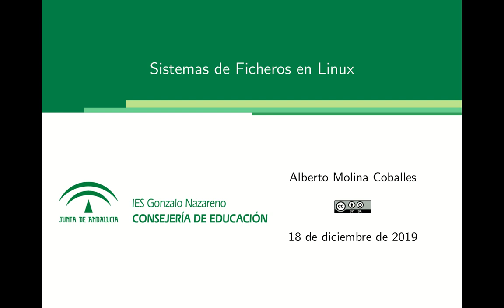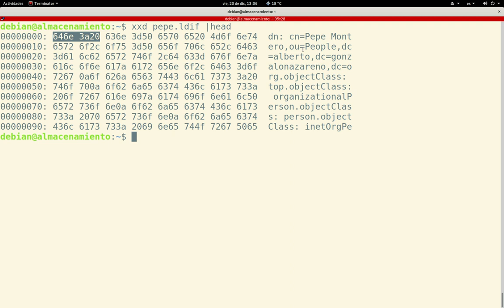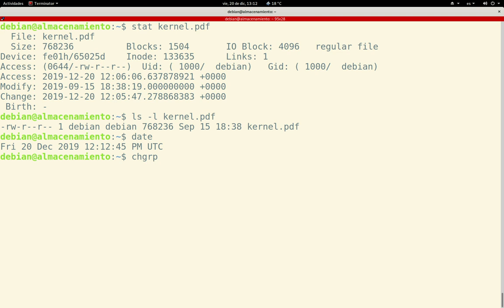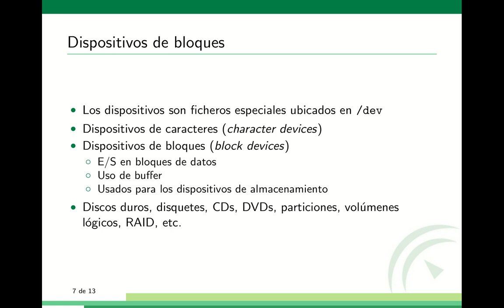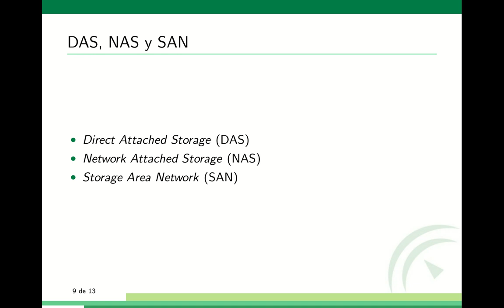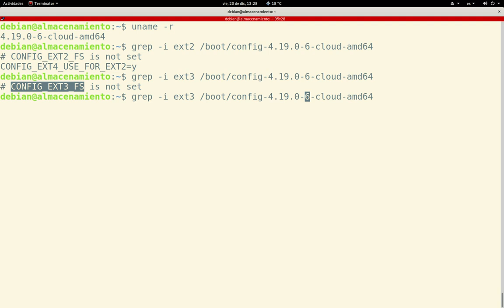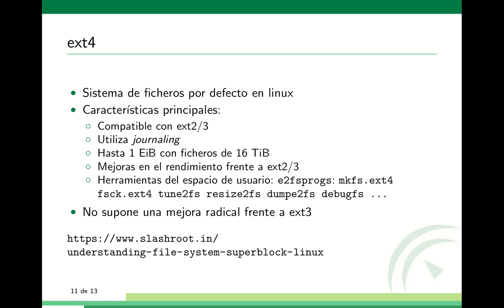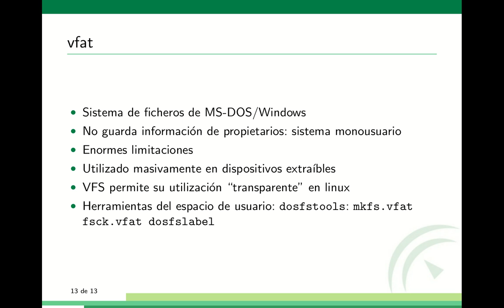Sistemas de ficheros en Linux